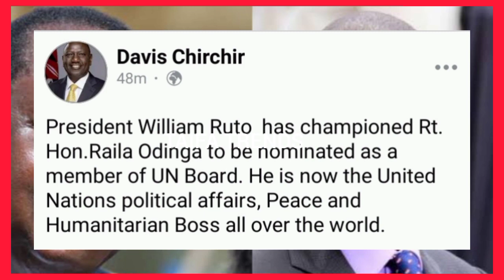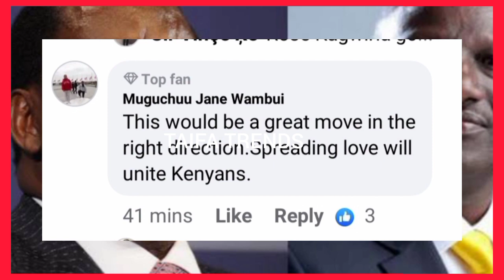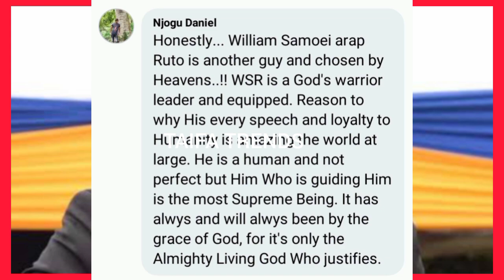president RUTO Nominates RAILA ODINGA to UNITED NATION Board today | UHURU NEWS | AZIMIO TV